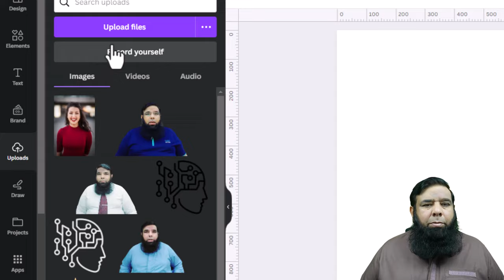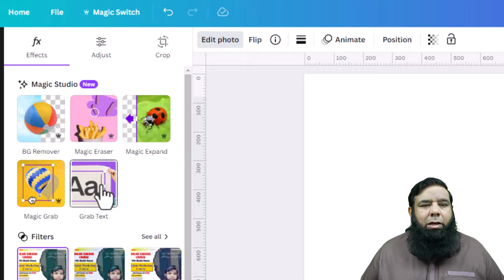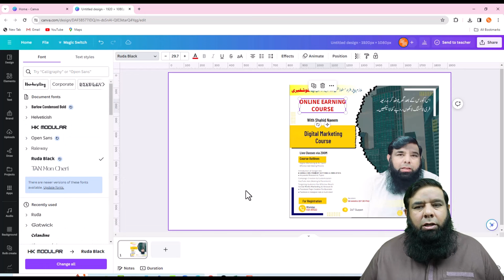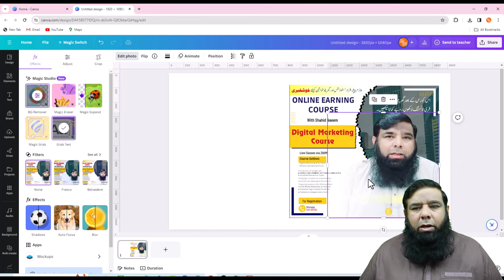CANVA TUTORIAL : Canva Photo Editing Using Canva Magic Studio.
Unleash Your Inner Photo Editing Wizard with Canva Magic Studio!
Tired of boring photos?  Want to create stunning visuals in MINUTES even if you're a complete beginner?  This Canva tutorial is your ultimate guide to mastering Canva Magic Studio – the AI-powered photo editing game-changer you've been waiting for! 🪄

How to use Canva Magic Studio's mind-blowing tools:
Background removal with a snap! ✨
One-click filters and effects that transform your photos. ✨
AI-powered enhancements that boost color, clarity, and sharpness. ✨
Pro-level editing tips and tricks for beginners: ✨
Composition secrets that make your photos POP. ✨
Text overlays and graphic elements for added impact. ✨
Creative hacks that take your edits to the next level. ✨
No more Photoshop struggles!  Canva Magic Studio makes photo editing FUN and EASY!

Master Canva Magic Studio like a boss.
Create stunning visuals for social media, presentations, and more.
Impress your friends and followers with your editing skills.

Best Regards :
Shahid Naeem